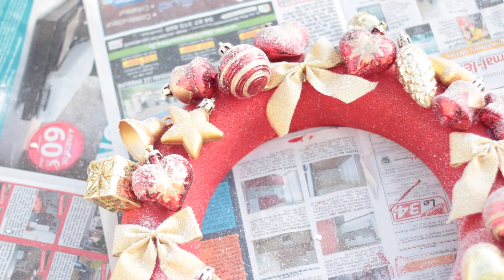DIY Noël & Hiver / Winter & Christmas Room Decor (français)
DIY Noël & Hiver : Deco de Noël Room Decor (français) / Winter - Christmas Holiday Room Decor : je vous donne quelques idées de décorations faciles et pas chères pour avant, pendant et après les fêtes : une boule à neige, une couronne, ...

Si vous avez des suggestions de vidéos, n'hésitez pas à me les donner en commentaire !

bisous
sev